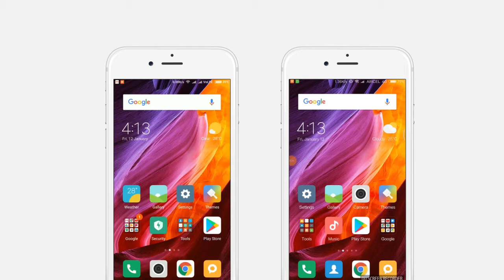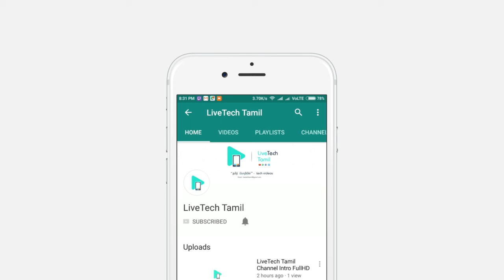How to Read Whats App Messages without opening Whats App 2018 | LiveTech Tamil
Welcome to LiveTech Tamil, Thanks for visiting our channel, In this video we show you how to Read Whats App Messages without opening Whats App (no extra apps needed).

Hope it's helpful to everyone watching this video. Please give feedback about this video in the comments section.

If you liked our video please give Thumbs up & Share! Comments are welcome too. :)